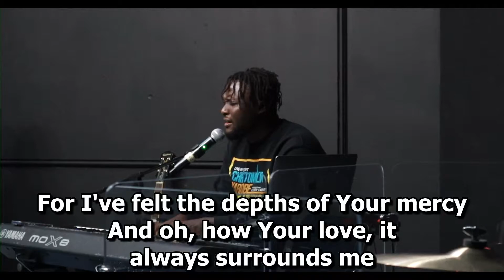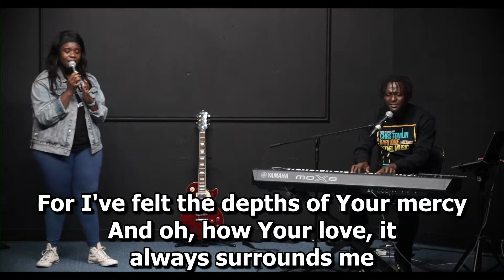'Power in Prayer' Program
This is our first prayer program, "Power in Prayer".  We welcomed Pastor Dolapo Lawal, for the first time, as our guest minister.

The Way Fellowship is located in Houston TX; feel free to join us on Sundays at 10am or on Wednesdays at 6:30pm.

Address:  12658 Goar Road, Houston TX, 77077